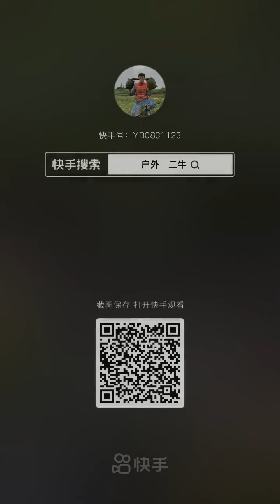Fishing Videos 🦈 Catching Seafood Include Octopus, Lobster, Crab, Squid, Shrimp, Fish....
Hope you everyone have enjoy the videos!